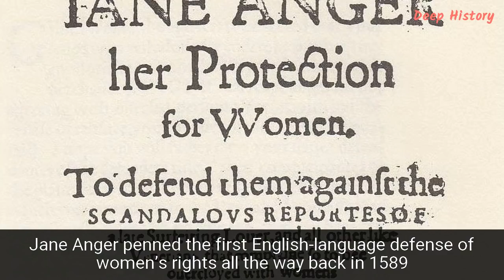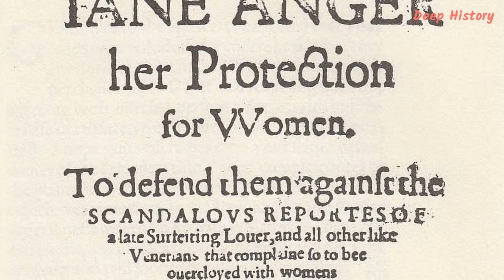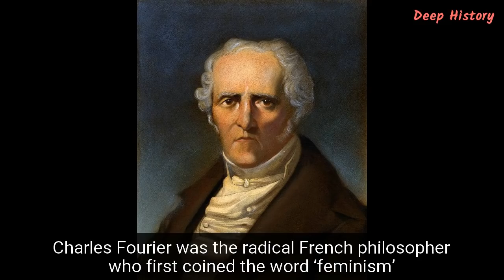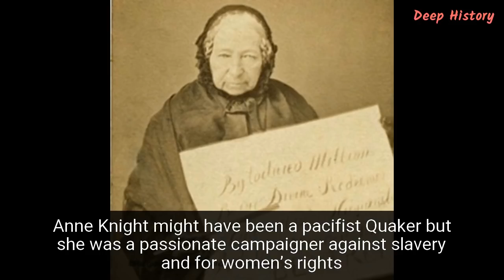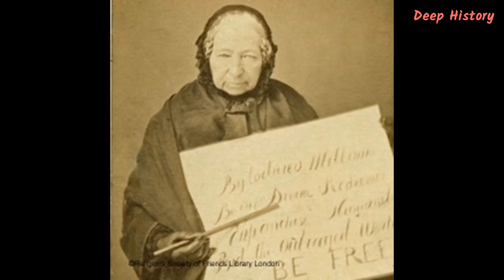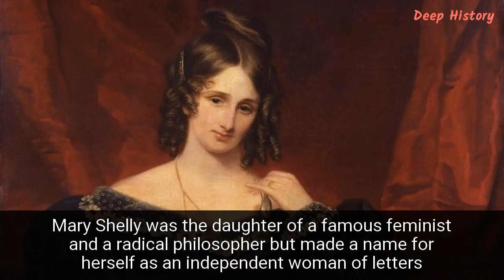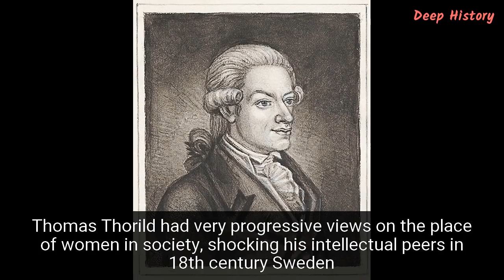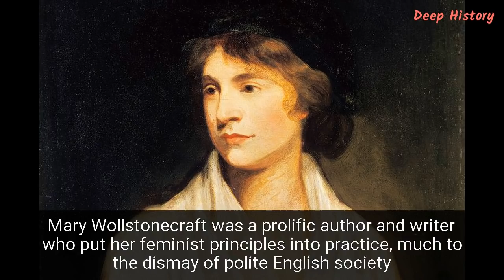Top 15 Powerful Feminists of All Time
These days, many leading feminists are household names: A-list musicians, Hollywood stars and literary heavyweights all throw themselves behind equality. But the earliest feminists were often unrecognised in their own lifetimes. Worse still, they were sometimes attacked for their progressive views, dismissed as mad or ‘unfeminine’. But though they must have felt like they were fighting an impossible battle, they carried on, and we have them to thank for the progress that has been made over the decades and centuries.

In some cases, the earlies feminists were driven by reason. In other cases, their religious faith and belief that God made all of us equal was the foundation for their feminist principles. And then there were the campaigners and activists for whom feminism was just one part of a larger fight for a fairer society. So, here we have 18 of the most notable feminists from history, all of them worthy of our recognition and thanks: